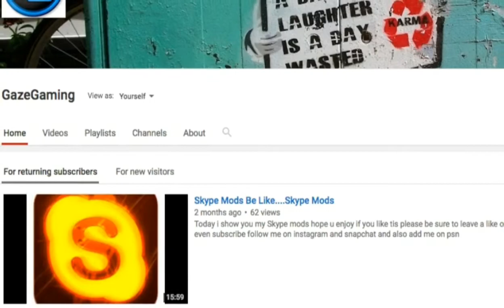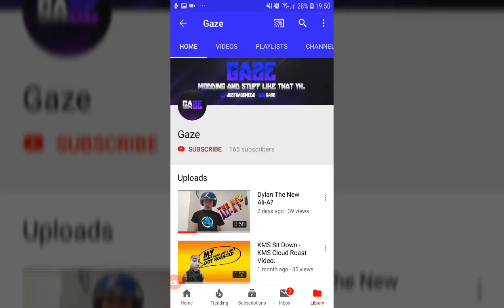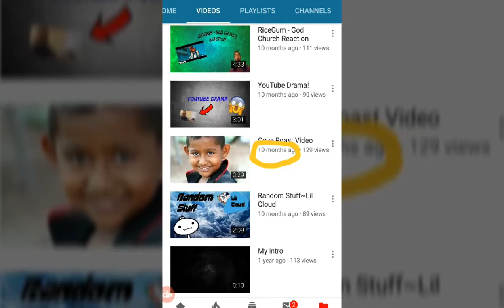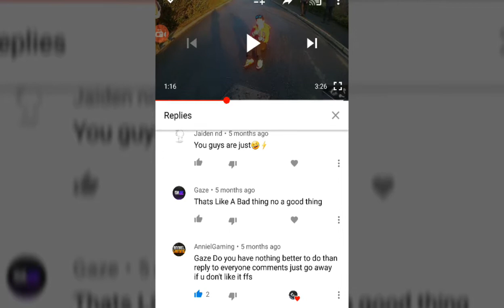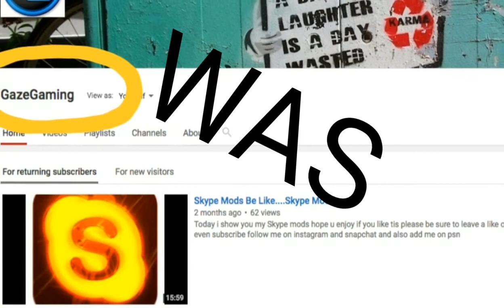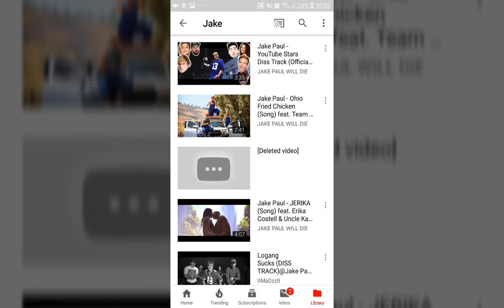10 reason why Gaze is a shit youtuber